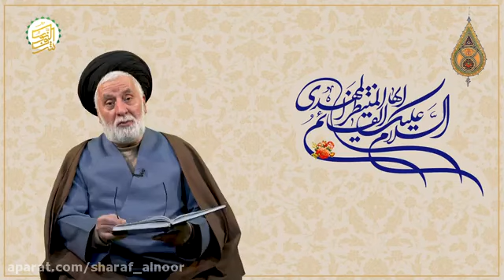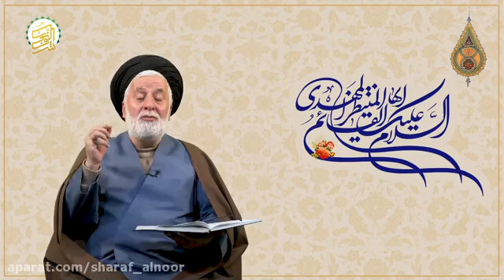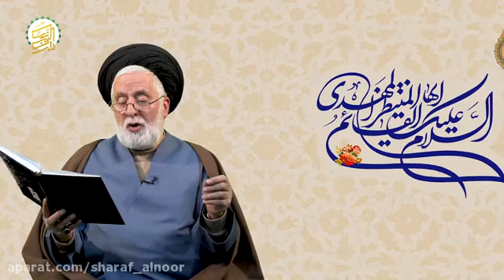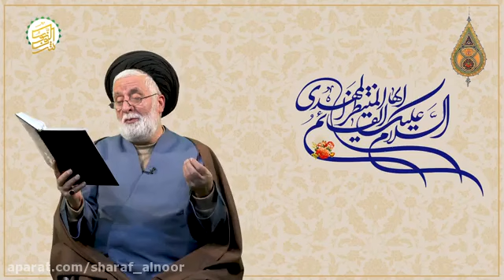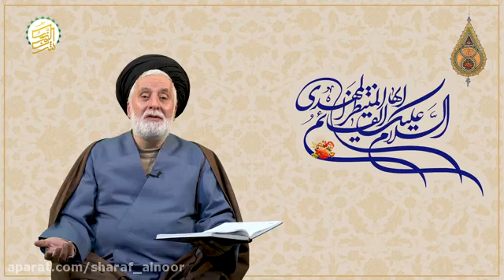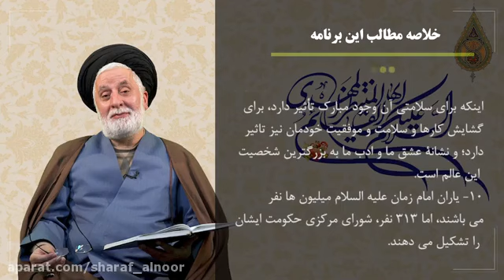جلسه نهم | درس آینده روشن | حجت الاسلام سید جواد بهشتی